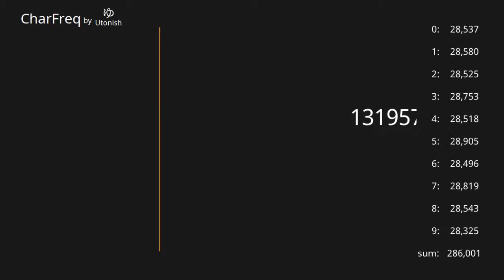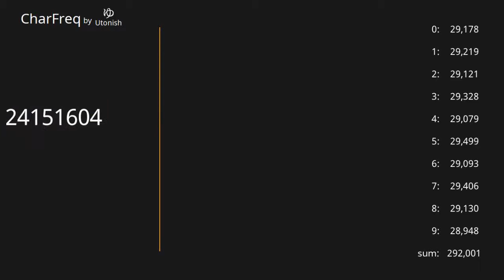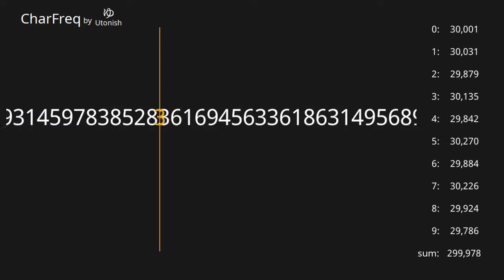Pi π 3.14... 200,001~300,000 digits 【Character Frequency】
0:00 200,001st
58:18 220,001st
1:56:46 240,001st
2:55:23 260,001st
3:53:48 280,001st